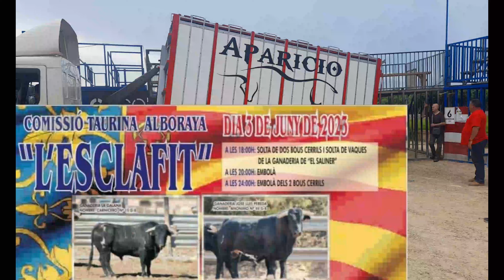COMISSIO TAURINA L'ESCLAFIT(ALBORAYA) 03-06-2023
Muy buenas amigos hoy nos vamos a un pueblo llamado Alboraya situado en Valencia. Donde sacaron dos toros cerriles de las siguientes ganaderias.

-Ganadería la enana con el nombre "CALIBRERO" con el numero 15 guarismo 8.
-Ganadería Jose Luis Pereda con el nombre "ANONIMO" con el numero 24 guarismo 8.

Espero que os guste el video, apoyar el canal que cada vez se hace mas difícil subir contenido de este tipo y sobre todo apoyar els bous al carrer que es lo que de verdad nos gusta y nos hace disfrutar.

UN SALUDO VA DE BOUS.